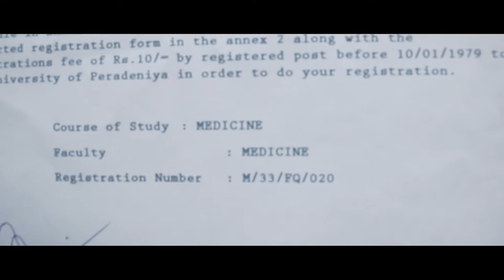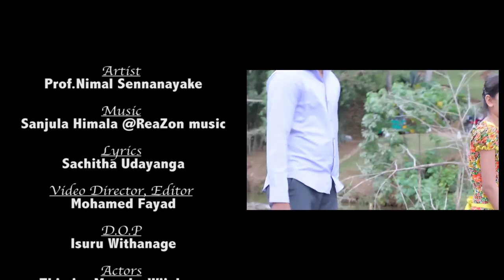"Sanwara Nethe" -Prof.Nimal Senanayake (Offical Music Video)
Artist - Prof.Nimal Senanayake
Lyrics - Sachitha Udayanga
Video Director & Editor - Mohamed Fayad
D.O.P - Isuru Withanage
Production - iPRODUCTIONS